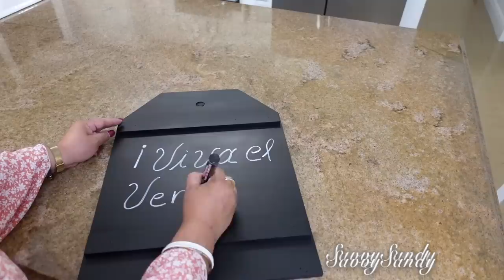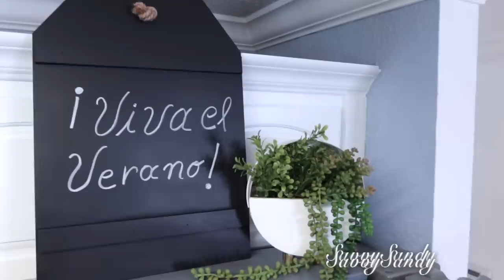COMO DECORAR MI REFRIGERADOR / MAS DE 12 IDEAS FACILES Y BONITAS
Te comparto ideas faciles y bonitas para decorar arriba del refrierador.

✅Mi direccion por si quieres enviarme algo
United States